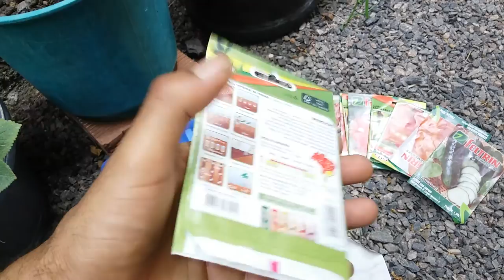COMO PLANTA ALFACE EM VASO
👉aproveite pra me seguir no instagram:
👉 Curta também minha página no facebook:

A Alface é um dos vegetais mais popular no Mundo, Ele é amplamente utilizado, especialmente em saladas. A Alface faz parte da família Asteraceae e é amplamente consumida em várias cozinhas de todo o mundo. Alface são usados na preparação de sopas, sanduíches e outras formas. Ele também é consumido como um prato acompanhado de carne e peixe. Há algumas formas de utiliza a Alface, tais como comido cru, grelhado, frito, cozido ou no vapor. Vamos dar uma olhadas nos benefícios nutricionais da alface.

BENEFÍCIOS NUTRICIONAIS DA ALFACE

Alface_benefício

A Alface é um extremamente baixa no teor calórico e altamente nutritivos. Ele fornece cerca de 15 calorias por 100 gramas de seu consumo. Ele contém principalmente água. Além de ser rico em carboidratos, fibras e proteínas. A Alface também é uma excelente fonte de vitaminas e Minerais, tais como Vitamina A, Vitamina B, Vitamina C  e Vitamina K. e os minerais como o Cálcio, Magnésio, Ferro, Potássio e Fósforo. BENEFÍCIO DA ALFACE PARA SAÚDE

Alface Auxilia na Perda de Peso: A Alface é um alimento saudável quando se trata de perda de peso. A Alface contém apenas algumas calorias e é rico em muitos nutrientes. A fibra dietética ajuda a melhorar a digestão e mantém uma pessoa saciada. Fibra alimentar também ajuda na remoção de sais biliares e, assim, reduz o colesterol no organismo.

Alface Ajuda na Digestão: A Alface por ser rico em fibras dietéticas, e muito benéfica no combate da prisão de ventre e indigestão. Com os Seus alto teor de fibras alimentares podem ajudar na limpeza do trato intestinal.Além disso, A Alface Também é rica em Vitamina C, que é conhecido como um limpador natural e ajuda na eliminação de toxinas do corpo.

Alface Fortalece os Ossos: O Consumo de Alface pode ajudar a fortalecer os ossos. Pois Alface é rica em Vitamina K, que auxilia na produção de osteocalcina, que é uma proteína necessária para o tecido ósseo. Além disso, A Alface Também é rico em cálcio e fósforo, que desempenham um papel importante no aumento da densidade e força dos ossos. A osteoporose podem ser reduzido pelo seu consumo.

Benefício da Alface Para a Pele: A Alface contém antioxidantes, como beta-caroteno e vitamina C. Eles ajudam a manter a pele radiante e macia. Os antioxidantes protegem a pele dos radicais livres e prevenir as rugas, sinais precoces de envelhecimento e pigmentação. A Vitamina C também ajuda na formação de colágeno, o que faz a pele parecer mais jovem. O potássio presente também melhora a circulação sanguínea proporcionando um brilho da Pele.